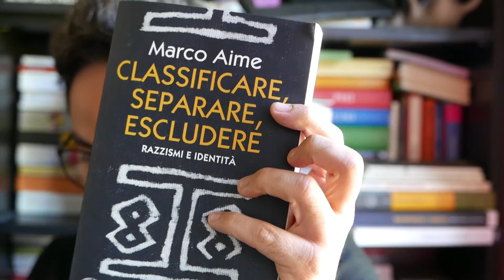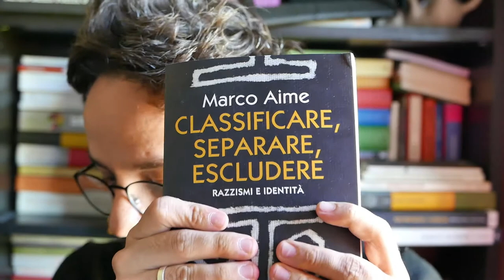Risposte questionario 2020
Ed ecco le risposte alle domande del questionario 2020.
Montaggio ridotto al minimo per creare qualcosa di più simile a una diretta che a una clip, questo perché la voglia di raccontare e di stare insieme è tantissima.

Qua di seguito il minutaggio delle risposte:

1:10 - Se dovessi cambiare radicalmente lavoro oggi, cosa faresti?

2:17 - Le domande: Da cosa è nato il tuo interesse per manicomi?
Da cosa nasce la tua passione per i manicomi? Perché fai questo lavoro? Perché hai scelto di parlare di manicomi? Da cosa deriva il tuo interesse sulla salute mentale? Come è nata la Tua passione per non in quanto fotografare ma andare a fare questo in case di cura manicomiali ?

6:24 - potrebbe interessarti lo studio degli spazi manicomiali "Recuperati" mettendo in evidenza le nuove funzioni e i processi fondamentali per poter riacquisire il bene pubblico?

7:04 - Hai mai colto pentimento o comunque un'ammissione di aver fatto cose terribli da chi, se lo hai intervistato, ha lavorato in una struttura manicomio?

10:12 - Dove trovi queste energie e questa passione?

14:39 -  ritieni possibile una collaborazione per lavorare su un documentario

15:30 - Realizzeremo il nostro progetto ? Potremmo pensare a farlo in parte su questo tuo profilo Instagram che è bellissimo (mi scuso se non è in bianco e nero come le altre domande)

17:28 - Ti diverte fare quello che fai?

18:11 - Cosa senti quando entri in un ex manicomio e che sensazione porti nella tua quotidianità?

20:02 -  Se potessi tornare indietro nel tempo, ti lanceresti nuovamente in questa avventura? (anche questa non è in bianco e nero)

21:23 - Qual è il luogo che ti ha più addolorato e fatto sentire smarrito tra quelli che hai fotografato?

23:32 - Ci sarebbe modo poter visitare dei manicomi insieme, anche con una guida?

25:01 - come fai a rendere economica una attività simile

28:52 - Post produzione si o post produzione no per le foto?
E se si, perché?

30:29 - Cosa pensi dello stigma ancora presente nella società verso le persone con disturbi mentali?

32:10 - Hai mai pensato a come ti saresti comportato se tu
avessi lavorato in un manicomio?

33:30 - Non ho domande. Mi e venuto ora in mente un desiderio. Una ricerca sull'art brut

34:18 - Se potessi viaggiare nel tempo, in che periodo vorresti andare? Ti piacerebbe avere l'opportunità di cambiare un evento del passato, storico o personale? Mi sa che le domande sono due... (anche questa non è in bianco e nero)

36:42 - Cosa manca alla nostra società per avere reale consapevolezza sulle malattie mentali e perché è così difficile capire cosa vive chi soffre di un disagio mentale? Dal punto di vista personale, quali emozioni ti ha regalato questa tua ricerca negli ex manicomi?

40:58 - Cosa ti spinge ancora e dopo così tanto tempo a seguire questa tematica molto particolare.

44:36 - Cosa ti appassiona di più del tuo lavoro?

45:28 - Quali decisioni politico-istituzionali potrebbero migliorare in Italia la problematica della salute mentale?

47:52 - Rifaresti la scelta di documentare manicomi ?